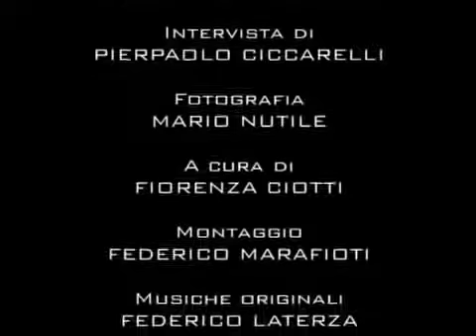Franco Volpi: Heidegger e il mondo moderno.